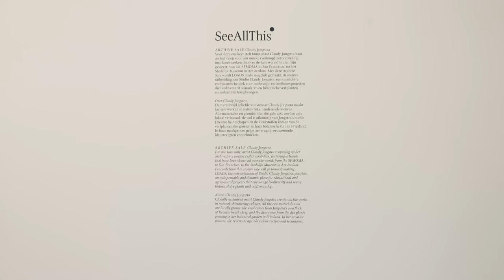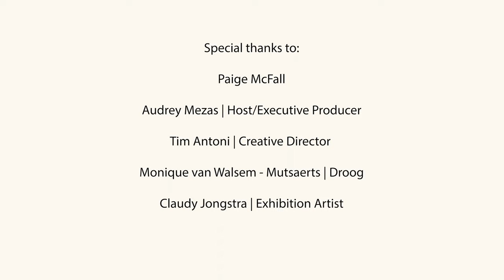PAIGE McFALL | The all-round Artist! | Full interview.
Paige McFall has been an American Artist / Photographer for over 10+ years.

Her resumé is extraordinary!

Paige has been a Ballet teacher / Coach - Professional Dancer for 20+ years and a Guest teacher at the Royal Conservatoire The Hague (Koninklijk Conservatorium Den Haag), including a Guest teacher - at Ballet studio Marieke van der Heijden.

Paige is an Energetic Health Practitioner and Instructor specialising in Pranic Healing for 10+ years.
Paige holds Private sessions tailored to personal needs, Group Courses for certified training in Pranic Healing, is an Online Programs Organiser for Master Hector Ramos for 6+ years and is a Coordinator for Online events and communication. She has also been a Meditation & Mindfulness Coach for 6+ years.

Host & Executive Producer: Audrey Mezas
Creative Director: Tim Antoni

The Talk to Audrey Show® is a registered Trademark of Expat in Amsterdam®.